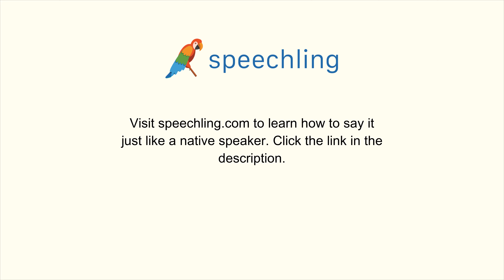韓国語で"量"の発音の仕方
男性コーチ
양

女性コーチ
양

量

量